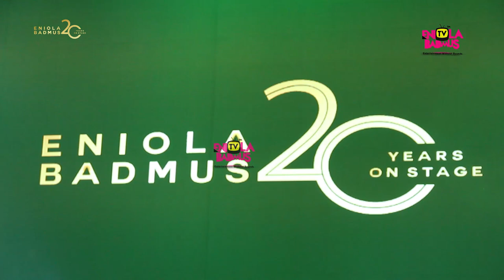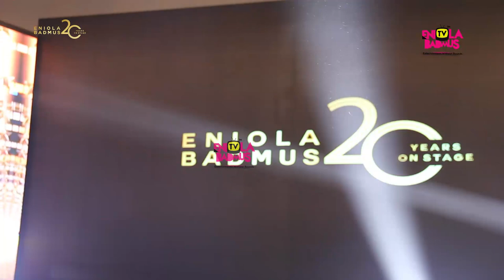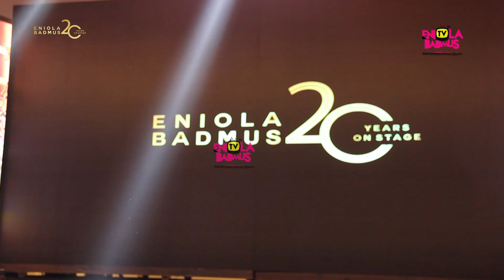ENIOLA BADMUS GRAND ENTRANCE AT HER 20 YEARS ON STAGE CELEBRATION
ENIOLA BADMUS GRAND ENTRANCE AT HER 20 YEARS ON STAGE CELEBRATION EniolaBadmusTV YouTube Channel. You are welcome to a complete lifestyle channel. EniolaBadmusTV brings you juicy contents in crispy pictures, highlighting great moments from Touring with Eniola Badmus,Time-Out with Eniola Badmus,Web series Peperempe,Comedy skit,Plus size show,Bold and Beautiful, Events,Weddings, Red carpet moments, behind the scenes on movie sets, concerts, house warnings, birthdays  and celebration of a life well=spent.